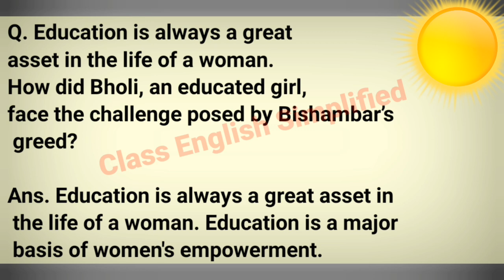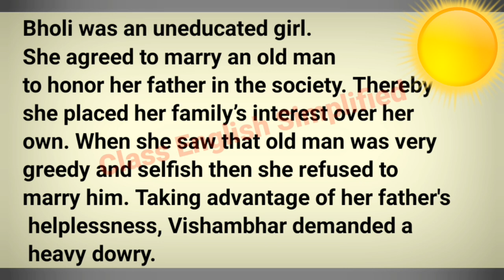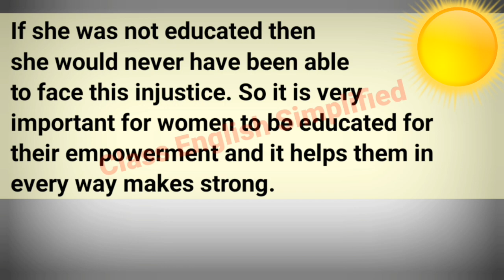Class 10 Footprints Without Feet Chapter 9 Bholi Question Answer | Class 10 English Chapter 9 Bholi